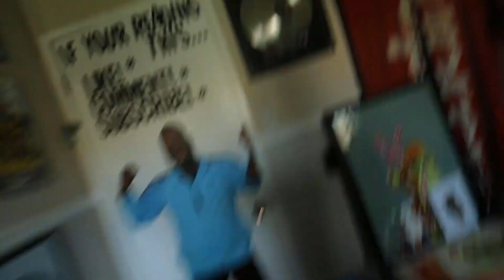I Bought Jewlery Off A Fake ICEBOX Website.. Is It Really That Good?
icebox and its jewelry has been a thing for a bit.. here the jewelry i bought off a fake icebox website.. gold, diamonds.. is it real?!? NO ITS NOT AND IM FRIGGIN MAD BRO!